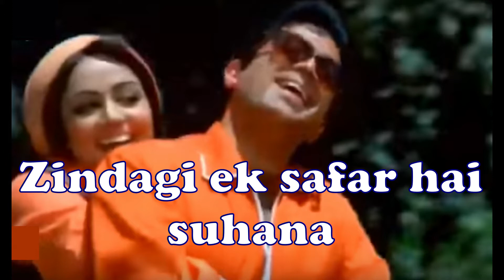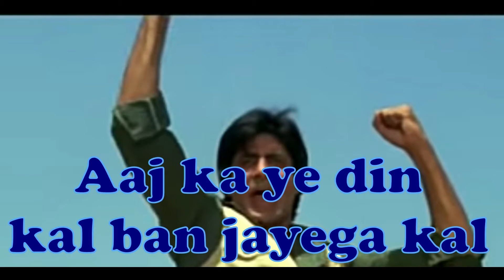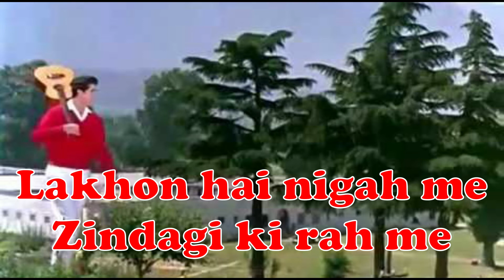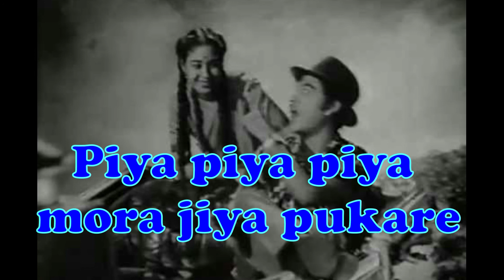chalte chalte Songs | Hero walking and singing | Romantic whatsapp status | Love status | Old Songs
Here at Geet Kreations you will find all Bollywood Cover songs,  Information about Bollywood old Black and white Vintage and retro songs,  whatsapp Status videos,  Old song Whatsapp status videos,  Love song whatsapp status,  Sad song whatsapp status, 30 seconds whatsapp status videos and music related videos  to share on Social Media like Whatsapp Etc.

chalte chalte songs
Hero singing and walking,
ek rasta hai zindagi,
mai to chala, jidhar chale rasta,
phoolon ke dhere hai
hum to hai rahi dil ke
lakhon hai nigah me,
mai nikala gaddi leke,
guzar jaye din din din